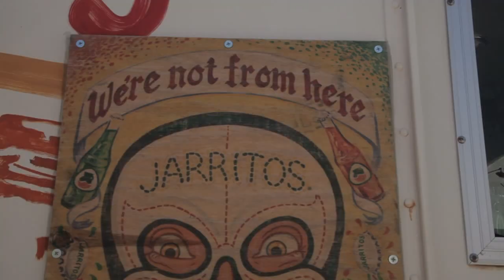COEUS X TCF X JARRITOS X GUERILLA ONE X KGB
Coeus Clothing Headquarters KGB Studios gets a little makeover from street artists SERF and PIKE.